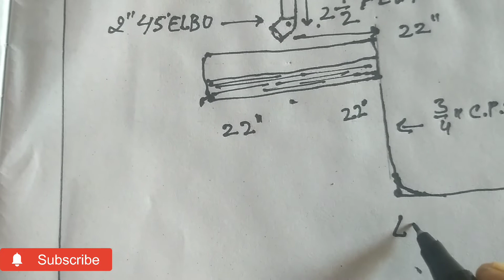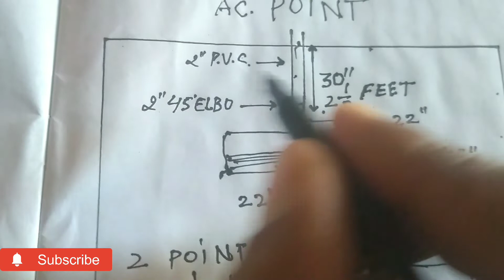A.C.के ड्रेन पाइप का प्वाइंट कितनी measurement पर लगाएं|AC drain water point measument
A.C.के ड्रेन पाइप का प्वाइंट कितनी measurement पर लगाएं|AC drain water point measument| AC drain water point measument is video mein bataya gaya hai ki AC ke drain pipe line ka point kitni unchai per aur chhat se kitni duri per Rakha jata hai Description tags :. Room mein AC ki fitting kaise karte hain Room AC ki drain fitting ka diagram AC ki drain fitting kaise karen room AC ki drain pipe fitting karna sikhen AC drain pipe ki hight kya rakhen AC drain pipe fitting measurement room AC ke drain ki pipe fitting karne ka Tarika room AC drain pipe fitting video link: प्लम्बर फिटिंग रेट 2023 video link:सुत को mm और Inch में कैसे बदलें video link:नए प्लंबर pipe के size को inch और mm में कैसे जाने video link:पानी की टंकी फुल है टूंटी में पानी नहीं आ रहा है| 3 कारण जाने video link:घर की मोटर पानी नहीं उठा रही है video link:एक वाशरूम में दो टॉयलेट सीट कैसे लगाएं video link:नए प्लम्बर Pipe के size को इंच में कैसे लिखें video link:यूरीनल फिटिंग का सामान कैसे लिखें video link:पानी की टंकी फुल फिर भी पानी नहीं आ रहा है | 2 कारण जाने ACdrainfitting ACdrainpipe ACfitting acdrain acdrainpoint affiliate buy link:- वाल मांउट किचन बर्तन रैक किचन बर्तन स्टैंड किचन सिंक वेस्ट जाली पाईप रिचं 14" सपाईनर रिंच टंकी का ओवर फ्लो अलार्म, टंकी अलार्म एलन -key रिंच सेट सभी साईज पानी की ओटोमेटिक लेवल सैंसर अलार्म hindware वाशबेसिन की मिक्सर टूंटी टापारीया सभी नट-बोलट की चाबी-पाने cpvc upvc पाईप कटर मशीन Crompton पानी की मोटर 1HP काउंटर टोप वाशबेसिन tallbody वाशबेसिन पिलर कोक टूंटी हेवैलस इलैक्ट्रिक गीजर वाशबेसिन बोतल ट्रेप टाइलेट प्लस टैंक स्पेयर पार्ट्स टापारिया स्क्रू ड्राईवर पेचकस टापारिया एलन -कि सेट किचन डबल सिंक